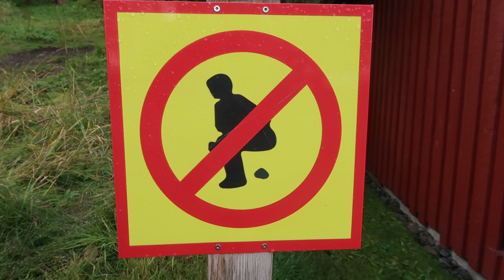Black Sand Beach // Seljalandsfoss Waterfall // Iceland Ring Road Trip, Day 3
On Day 3 of our Iceland Ring Road Trip, we visited the Black Sand Beach at Vic, Seljalandsfoss (the waterfall you walk behind) and Skogafoss. I can honestly say it was the best day of my life! The Black Sand Beach was incredible - definitely the most beautiful beach I've ever seen!  Seljalandsfoss (and it's brother nextdoor) were beautiful and wet, haha, but definitely worth the soaking. :) Skogafoss was HUGE, and so worth it to hike to the top.

Our Gear:
Gopro hero 6
Canon G7x Mark II
DJI Mavic Air Drone
Packing cubes (compression)
Packing cubes (non-compression)
Kikkerland Laundry Bag
Osprey Daylite Backpack
Surefire Flashlight